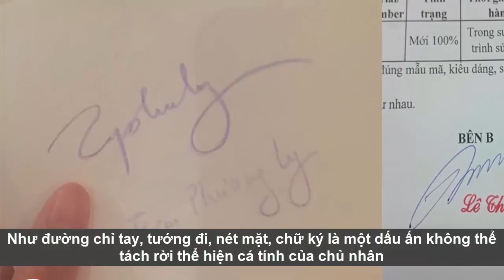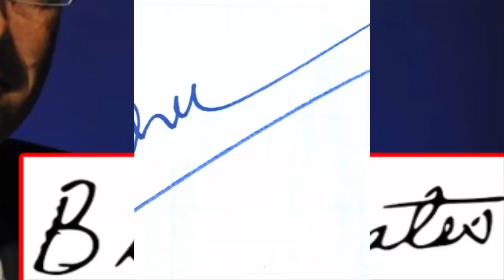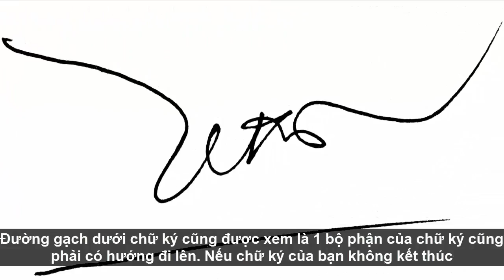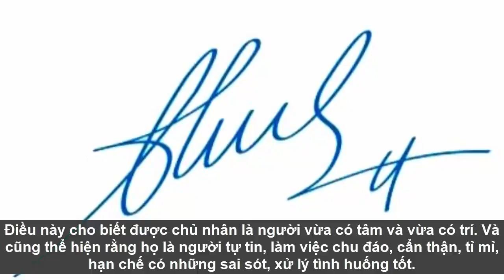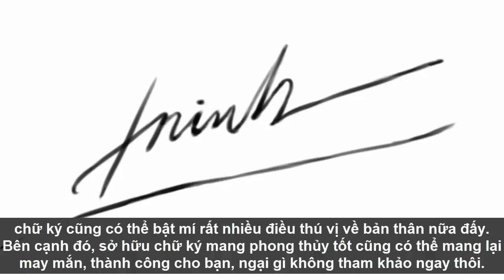Cách kí tên theo BẢN MỆNH phong thủy giúp tài lộc hanh thông, phú quý ùa về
➡ Đặt bàn thờ THÀN TÀI ở chỗ này trong nhà thì đừng hỏi sao đếm tiền không hết

➡ Kiếm vật này để dưới GẦM GIƯỜNG tiền đếm mỏi tay chẳng hết, sự nghiệp thăng tiến, gia đình viên mãn